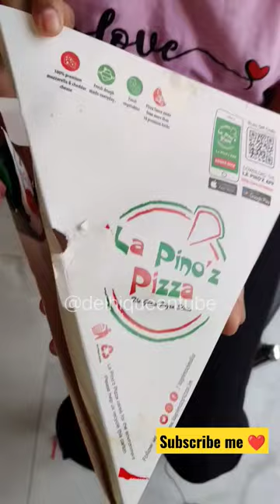La Pino'z Giant Pizza Slice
I 'm a delhi girl youtuber.
✨I make food vlogs,travel vlogs,challenge videos,✨

Shower your love💗💗 here :-

💫SHORTS💫

1. Ye kaisa  pizza diya hai?

2. Domino's 5 dishes with Rs 500 only.

3. Fire pan in CP delhi.

4. Heaven for cheese lovers

💫VLOGS :💫

5. Unity one mall.

6. Pacific mall ,Pitampura